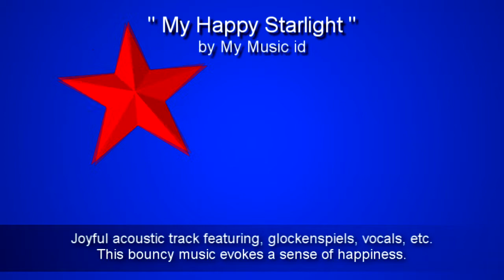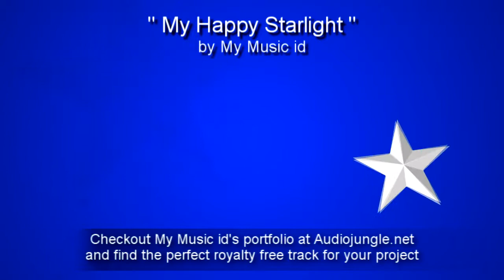My Happy Starlight - Corporate Motivational - Royalty Free Music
Download & License song

Joyful, optimistic, and acoustic track featuring piano, acoustic guitar, glockenspiels, hand claps, drum and backgroud vocals. This bouncy music evokes a sense of happiness. Perfect for corporate videos, advertisements, backgrounds, podcasts, presentations and medias projects.

Genre : Corporate / Motivational